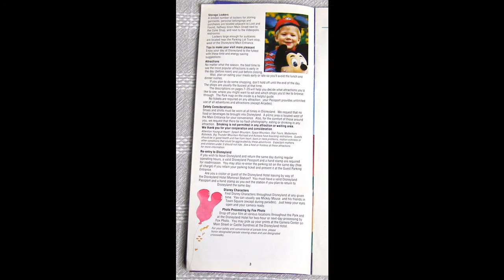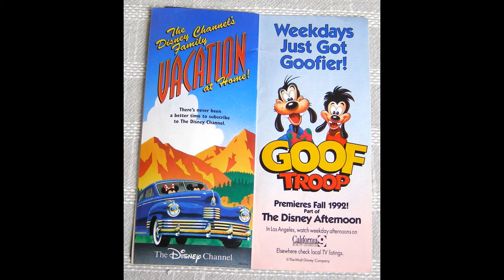1992 Disneyland Souvenir Guide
Fantasmic!

For a bonus, there was an earthquake.